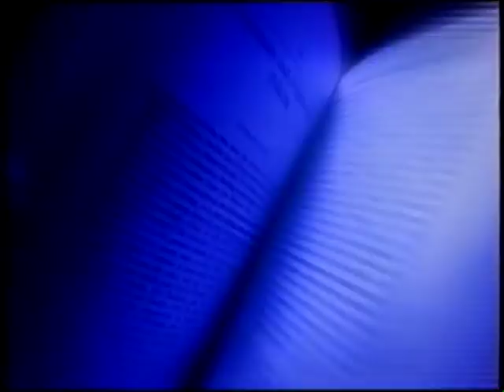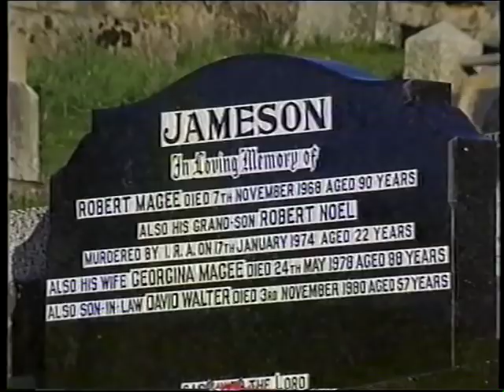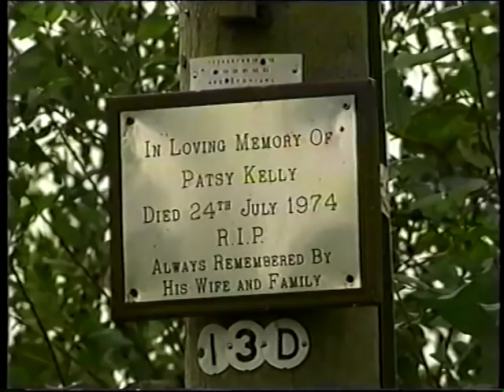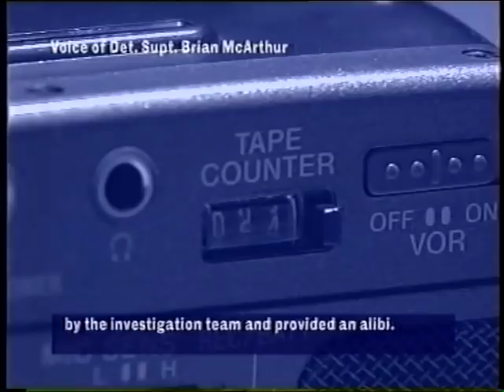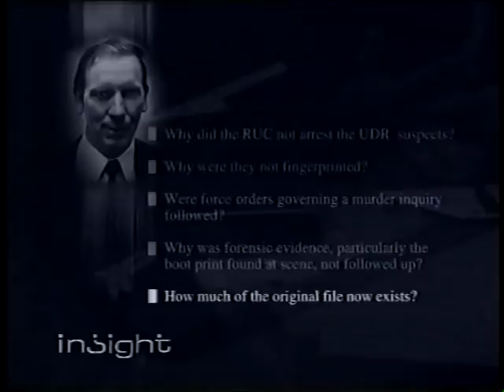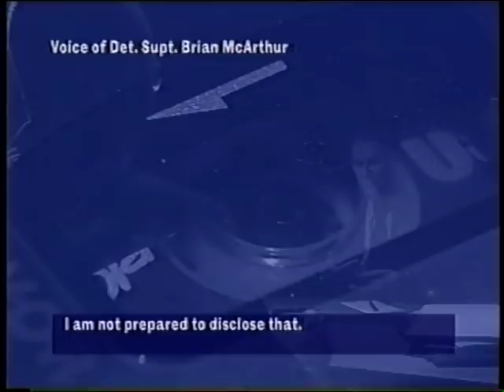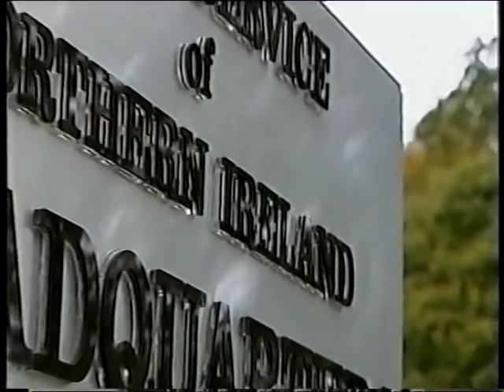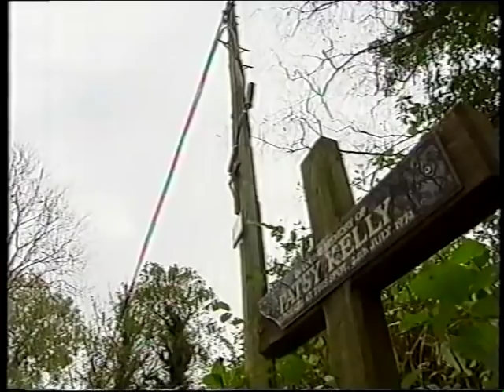Lost Justice; Patsy Kelly Abduction, Murder & Cover-up (full documentary)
Watch the 2001 Insight documentary on the murder of Independent Councillor, Patsy Kelly who was abducted near the village of Trillick, Co. Tyrone on 24th July, 1974. A massive search operation by people of Tyrone & Fermanagh followed but ended shortly before Patsy Kelly's body was discovered dumped in Lough Eyes, over 15 miles from the location of his abduction.

No one has ever been arrested or charged with his brutal murder.

This documentary from 2001 covers all aspects of the abduction & murder, the initial investigation right up to the present day - the fundamental questions of the case remain: who planned, carried out & covered-up the murder of Patsy Kelly?